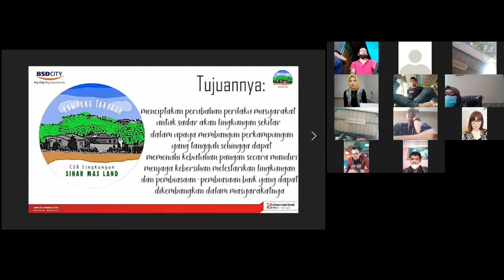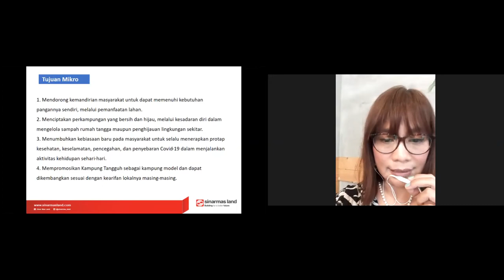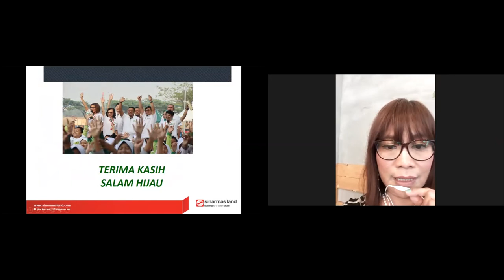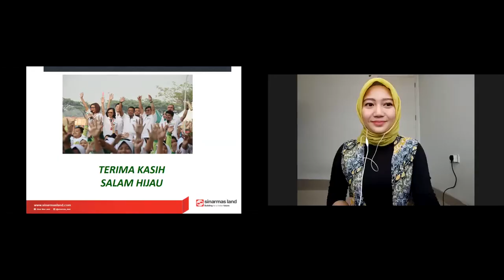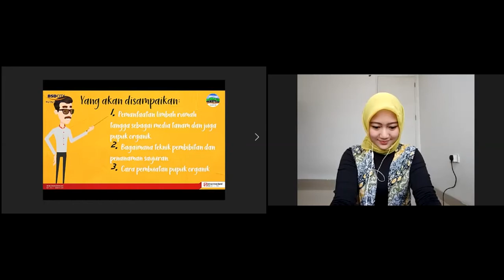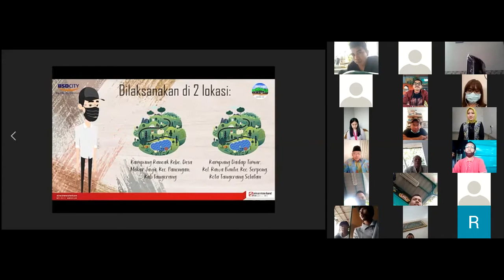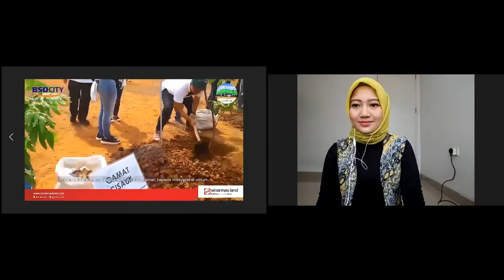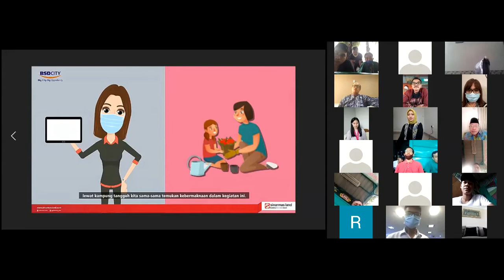SOSIALISASI BINA KAMPUNG SINAR MAS LAND (Kampung Dadap Timur Tangerang Selatan)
Kamis dan Jumat 10-11 September 2020, CSR Sinar Mas Land melakukan sosialisasi Bina Kampung kepada para simpul, kegiatan ini dilakukan melalui virtal zoom meeting, masing-masing simpul tersebut nantinya akan menjadi perwakilan dan penggerak masing-masing RT.

Sebagai pilot project di tahun 2020, konsep program Bina Kampung akan dilaksanakan di dua perkampungan yaitu Kp. Dadap Timur Kota Tangerang Selatan dan Kp. Ranca Kebo Kabupaten Tangerang.

Kedua perkampungan tersebut akan dikukuhkan sebagai Bina Kampung pada bulan Desember 2020 dan akan dijadikan percontohan untuk perkampungan lainnya sebagai kelanjutan jangka panjang dari program ini.